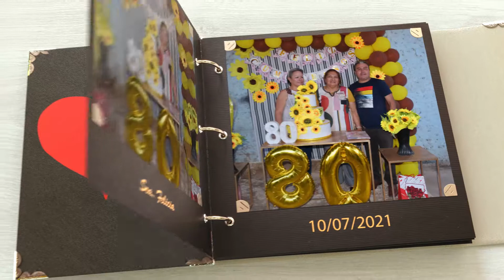Felicidades a la Sra. Felicia con Mariachis